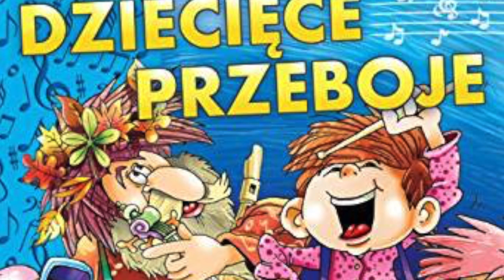Piosenki dla dzieci - Monika Urlik śpiewa dziecięce przeboje! Polish songs for kids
Monika nagrała kiedyś płytę z piosenkami dla dzieci:)
Kształtujmy gust dzieciaków już od najmłodszych lat.
Ze zgrozą się dowiaduję, że maluchy w przedszkolach i szkołach karmione są tandetą discopolo! Jeśli zależy Wam na uratowaniu słuchu i dobrego smaku swoich pociech proponujcie w przedszkolach i szkołach muzykę artystów, utalentowanych muzyków, którzy poświęcili swoje życie tej pasji/zawodowi. Nieudacznikom, dyletantom i tandeciarzom, którzy wciskają dzieciom muzyczne pomyje mówimy stanowcze NIE! :)
Wesołego pląsania!

1. Ta Dorotka 2:52
2. Stary niedźwiedź 2:59
3. Żabka 2:23
4. My jesteśmy krasnoludki 2:21
5. W przedszkolu 2:15
6. Jagódki 2:33
7. Urodziny marchewki 3:00
8. Jadą, jadą misie 2:30
9. Kosi, kosi łapci 3:21
10. Kółko graniaste 2:33
11. Mało nas 2:06
12. Laura 2:02

2012